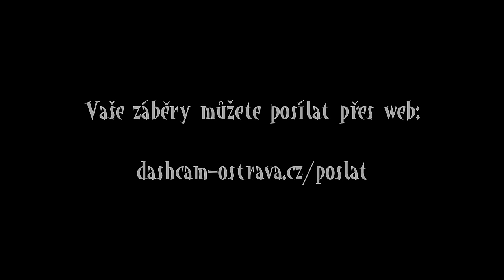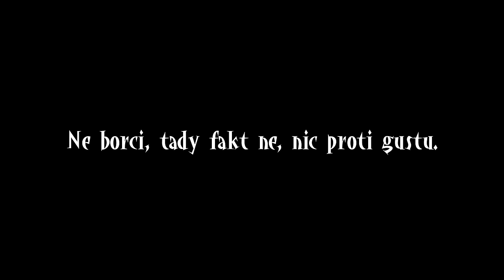Konflikt s pumpičkářem, výsměch od PČR, máchající ukrajinec a další - Dashcam kompilace 81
Dashcam kompilace ze silnic číslo 81.

Dnes uvidíte:
0:00 Intro
0:07 Luky DPD
0:15 Marvin
0:26 Filip
0:35 Míňa a Štěpa
0:43 Ticek
0:56 Jaris8140
1:03 Dejwix
1:09 Cyklobonzak
1:26 Eastern
1:42 Krtkouš
2:29 Vladimír
2:39 raZzy
2:48 NEWAPOFYSX1
3:02 Adam L.
3:25 Iver
3:33 Labil
3:45 anonym
4:25 Tequila
4:47 PB
4:58 LukyWRX
5:24 Moje záběry
8:12 Outro

Hudba v outru: Flo Rida - Whistle [Ibiza House Remix]